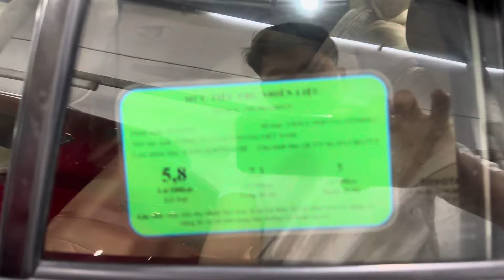(Đã Nhận Cọc )Vios 12/219 ss 7 túi khí 1 chủ còn mới và tốt lắm rin100% gd đi giữ gìn350tr0917215512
Giá 350tr vios e ss 7 túi khí chất xe đẹp lắm 1 chủ mua mới chạy ít và rất kỹ rin100% ai mua lh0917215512 xem xe Bắc Tân Uyên tỉnh bình dương nhé